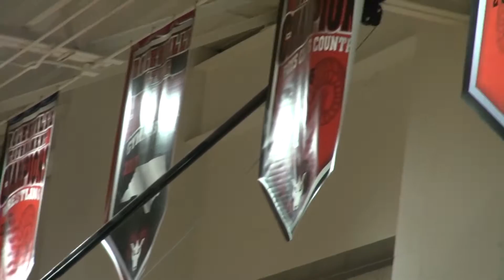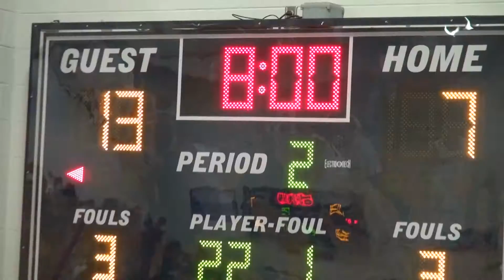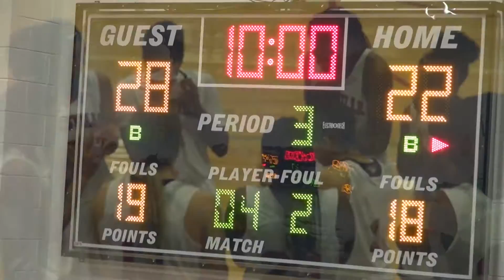Rolesville Girls Basketball vs Wakefield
Wolverines run by Rams in second half